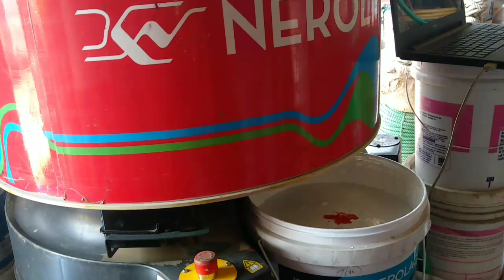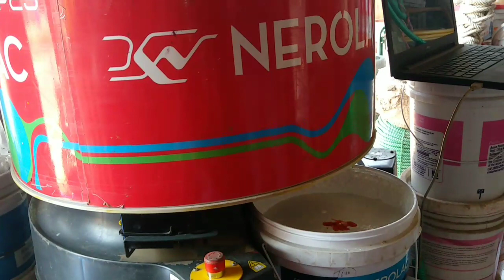बीच में पेंट कम पड़ गयी।। कैसे मैं गई अकेले लेने।।